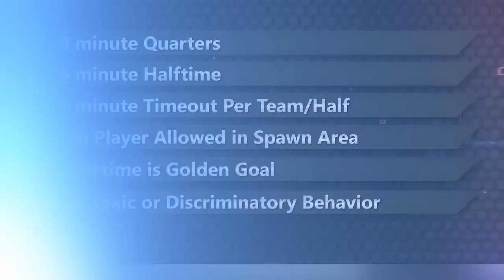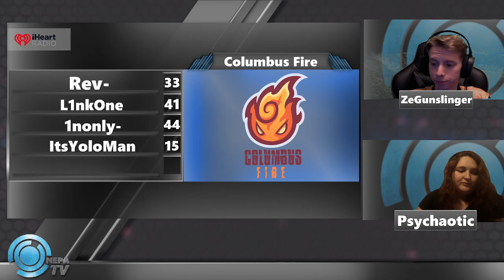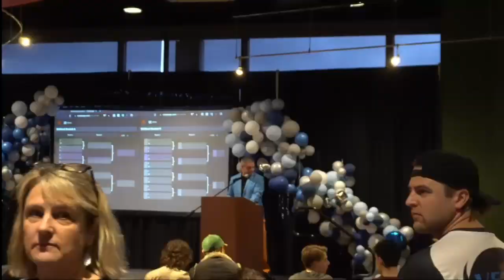Nepa Pro Series 2 Week 14 - AAA matches to start us off!!